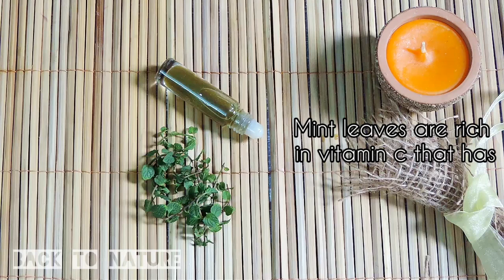চোখের নিচের কালো দাগ থেকে চিরতরে মুক্তি || No more dark circles under eyes !!!!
Hello,
Today I will show you how to remove under eye dark circle with home remedy. This is the best home made gel which I used before. If you try this you should be surprised .After 1-2 month you can see the result. This gel is best because its easy to use with beneficial effect.